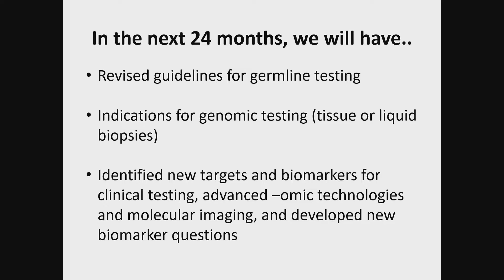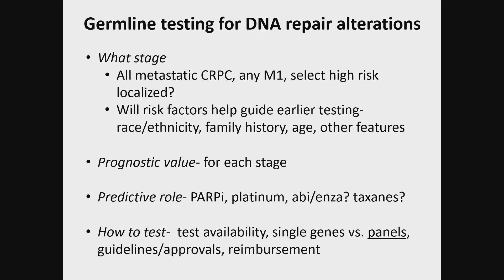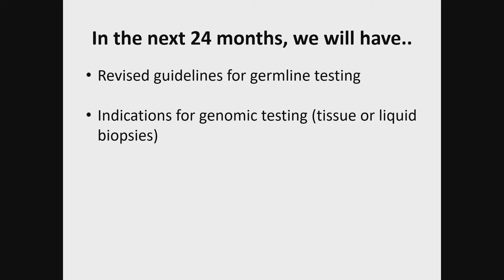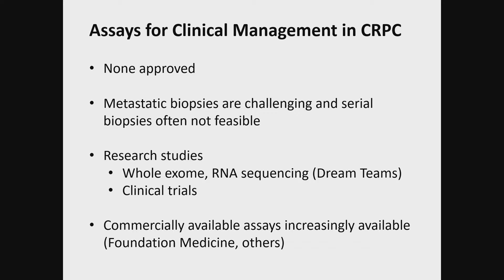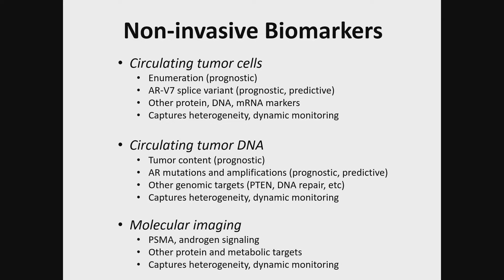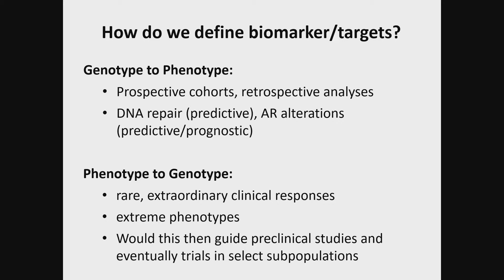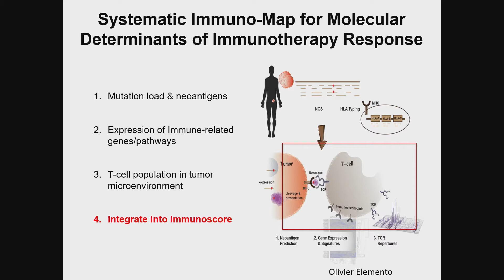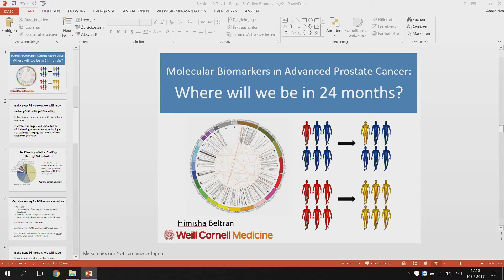What will change for men with advanced prostate cancer in the next 24 months?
Himisha Beltran
ESO Observatory, held during the "Advanced Prostate Cancer Conference (APCC)" on 10 March 2017 in St. Gallen, Switzerland.